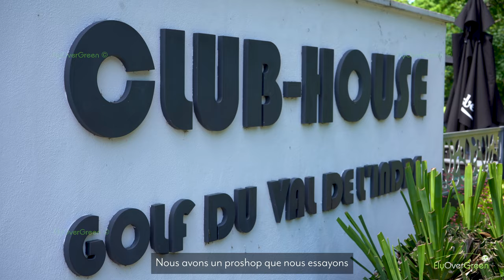Golf Val de l'Indre - drone aerial video - overview